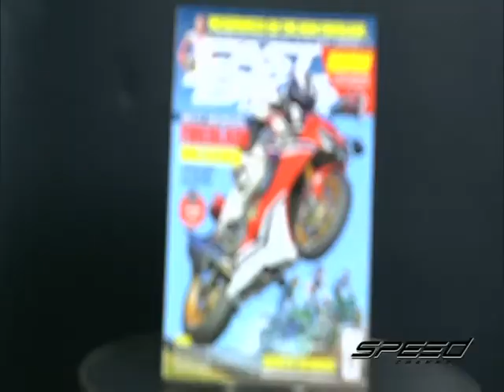Speed Rider OA 20 04 2017 B3